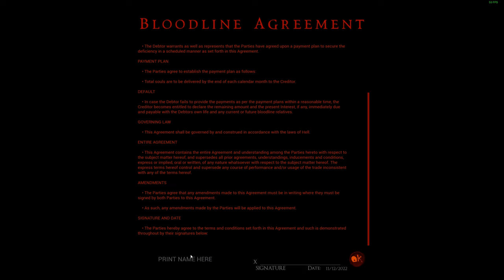Horror Tycoon - Gameparic, PlayWay S.A., Games Incubator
►Devs:
Smidge Games LLC